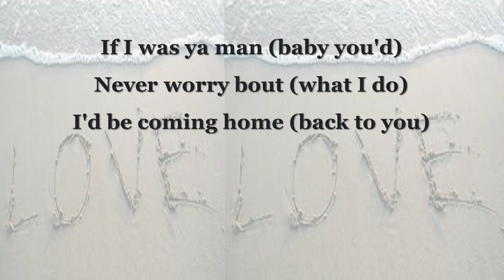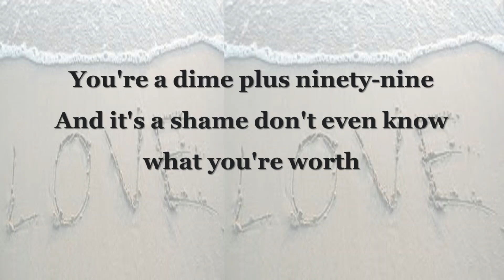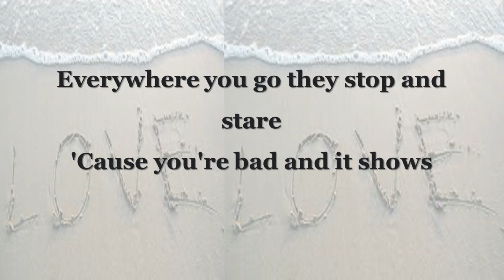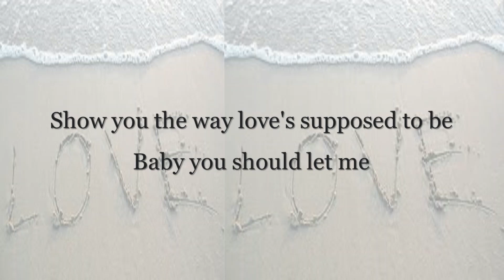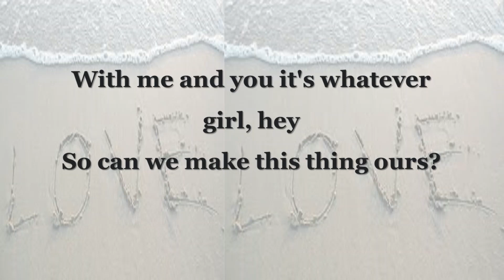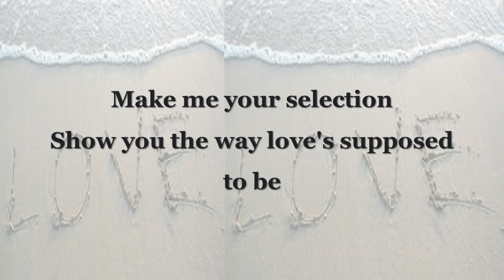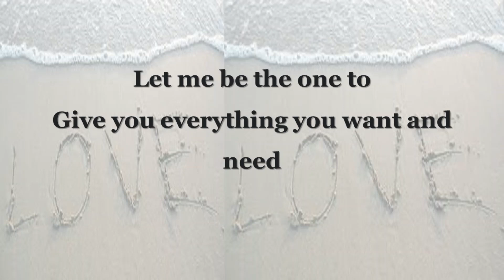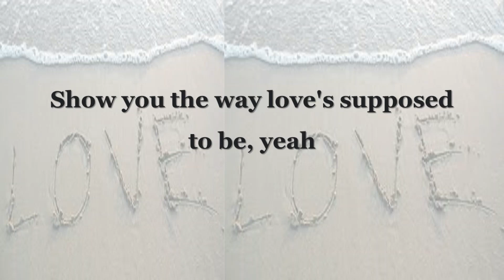Let me love you by Mario